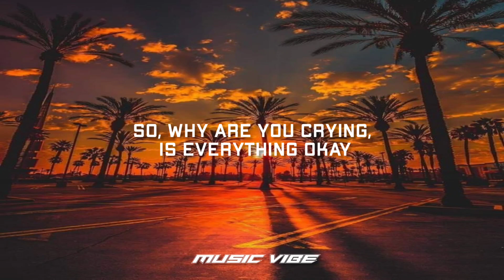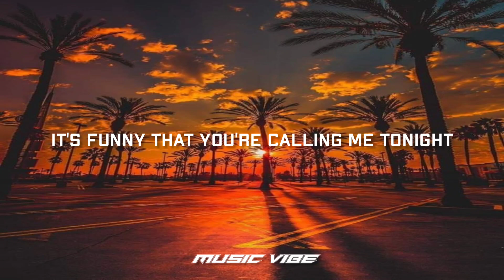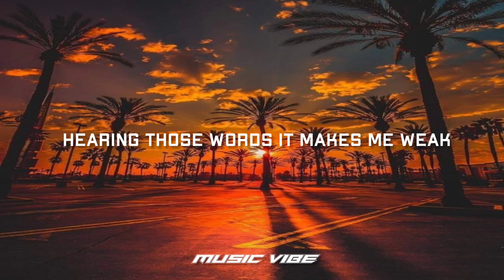Nick Mangubat - Lips of an Angel Cover Lyrics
Nick Mangubat - Lips of an Angel Cover (Lyrics) by Hinder

LYRICS🔥
So why are you calling me so late?
It's kinda hard to talk right now
Honey, why are you crying, is everything okay?
I gotta whisper 'cause I can't be too loud

Well, my girl's in the next room
Sometimes I wish she was you
I guess we never really moved on
It's really good to hear your voice saying my name
It sounds so sweet
Coming from the lips of an angel
Hearing those words - it makes me weak
And I never wanna say goodbye
But, girl, you make it hard to be faithful
With the lips of an angel

It's funny that you're calling me tonight
And, yes, I've dreamt of you too
And does he know you're talking to me?
Will it start a fight?
No, I don't think she has a clue

TAGS